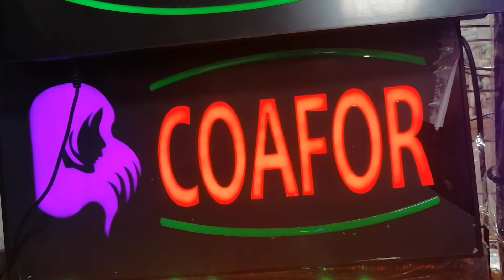Reclama led COAFOR exterior / interior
Reclama luminoasa dinamica cu efect de animatie pentru interior sau exterior.
Buton pentru selectare mod aprindere:
1. aprins total;
2. scrisul aprins permanent , chenarul si animatia clipesc
Dimensiuni panou reclama: 44 x 24 cm
Alimentare: 230V AC, consum 5W / h